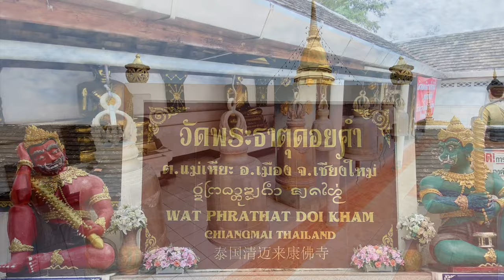【Daily video】Travels at Wat Lai Kham, Chiang Mai / 清迈莱康佛寺游记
This temple is perched on Doi Kham hill, surrounded by beautiful mountainous landscapes. This ancient temple has more than 1,300 years of history, believed to be built circa 687 to enshrine Buddha's relics.
这座寺庙坐落在Doi Kham山上，周围环绕着美丽的山地景观。这座古老的寺庙拥有1300多年的历史，据信建于约687年，供奉佛陀的遗物。